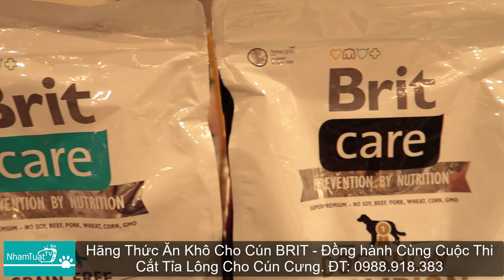Mấy Em Cún Này Xinh Đẹp Quá - Nhìn Là Yêu Mất Rồi/ Schnauzer - Poodle -Grooming/ NhamTuatTV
Kênh NhamTuatTV – Dog in Vietnam, trân trọng giới thiệu

Video: Mấy Em Cún Này Xinh Đẹp Quá - Nhìn Là Yêu Mất Rồi/ Schnauzer - Poodle -Grooming/ NhamTuatTV - Dog in Vietnam

NhamTuatTV xin gửi đến các bạn hình ảnh một số chú cún đẹp tại Cuộc thi Cắt tỉa lông cho Cún cưng.

Cảm ơn các bạn rất nhiểu.